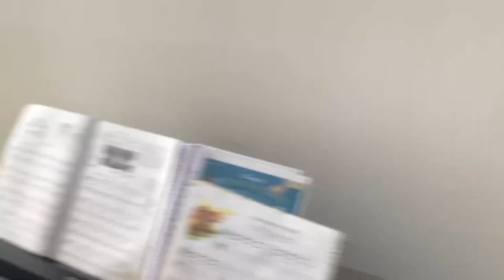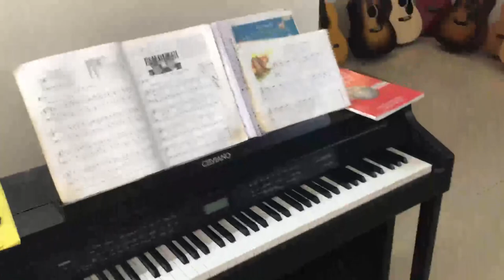Newly opened centre of Bliss Music at Dlf Capital Green New Delhi….